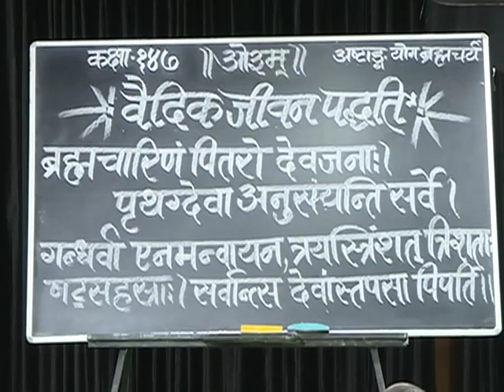वैदिक जीवन पद्धति - भाग -147 || स्वामी परमार्थदेव जी || वैदिक चैनल || Vedic Channel